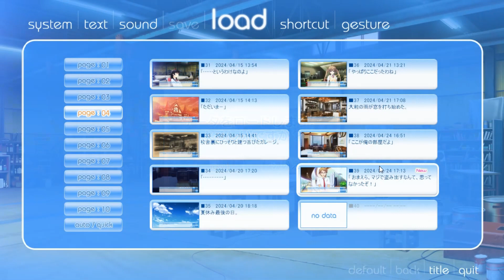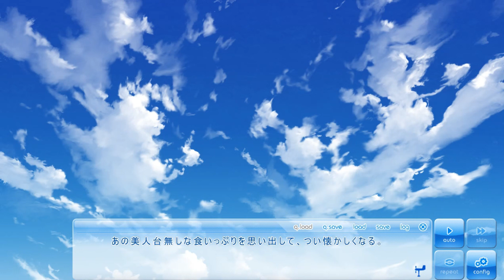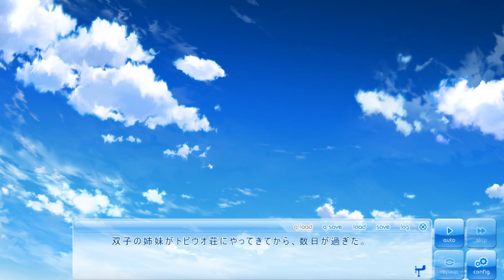この大空に、翼をひろげて 共通Part39【実況プレイ】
こういうタイプの双子って絶対どっちかが家庭的になりますよね笑